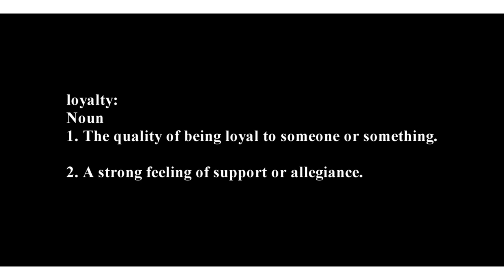Keedy and Breonna "Loyalty" Official Video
Directed by DirtRoad. "Loyalty" is new music from Keedy and Breonna off of their upcoming duo project that is yet to be titled. The video is about two women who are presently dealing with relationship problems and they later find happiness in another man who is more loyal than the previous.